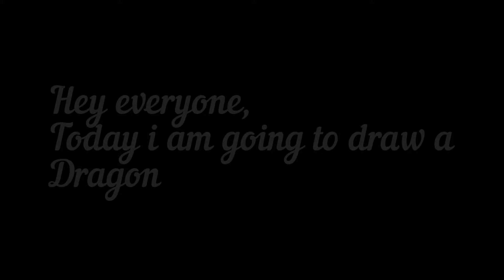Can i draw a Dragon ??🐉🐲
Hey everyone,
I am hemanth Mahadikar
From Chikmagalur Karnataka